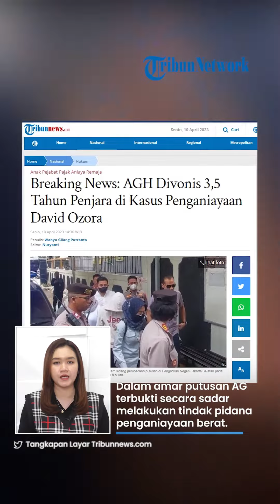Orangtua AG Alami Stroke & Kanker Paru Stadium 4, Vonis Kekasih Mario Lebih Ringan dari Tuntutan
TRIBUN-VIDEO.COM - AG kekasih Mario Dandy divonis 3 tahun 6 bulan kasus penganiayaan terhadap David Ozora.

Vonis tersebut lebih rendah dari tuntutan yang sebelumnya dilayangkan oleh Jaksa Penuntut Umum.

Putusan itu dijatuhkan dengan menimbang hal yang meringankan terhadap AG yakni kondisi orangtuanya.

(Tribun-Video.com/Tribunnews.com)

Artikel ini telah tayang di Tribunnews.com dengan judul Breaking News: AGH Divonis 3,5 Tahun Penjara di Kasus Penganiayaan David Ozora,
Editor: Nuryanti

Host: Alexa Dhea
VP: Indra